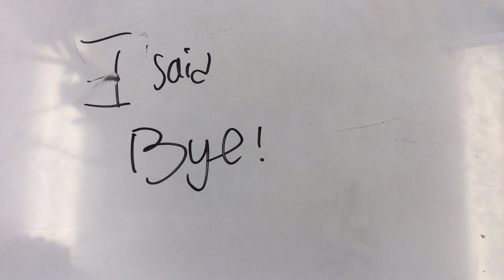Reynella Primary School 29th Feb 2024 The Crash